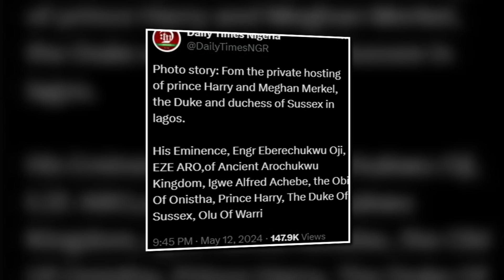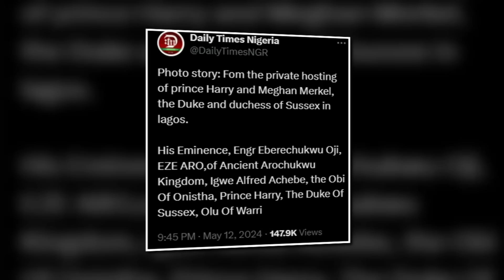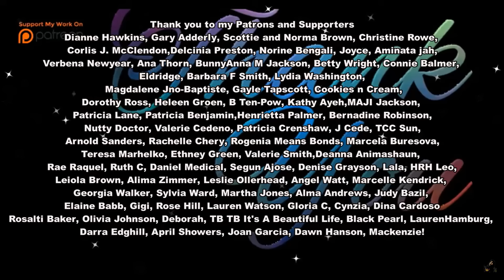Duchess Meghan Made PRINCESS of Nigeria Nigerian Royals! Ada Mazi Omu of Arochukwu Ancient Kingdom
Duchess Meghan Made a PRINCESS of Nigeria By Nigerian Royalty! Ada Mazi, Omu of Arochukwu Ancient Kingdom
LOVE and EMBRACE!! Nigerian Royalty HONOR for Duchess Meghan!!
Prince Harry and Duchess Meghan Nigeria